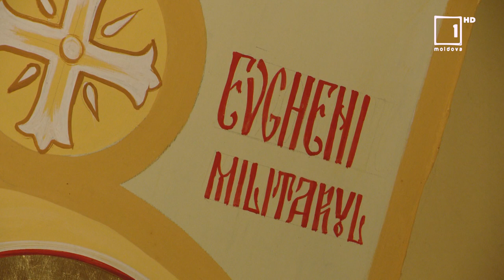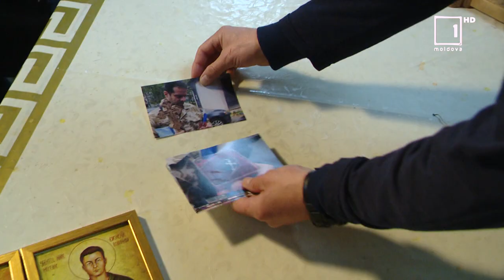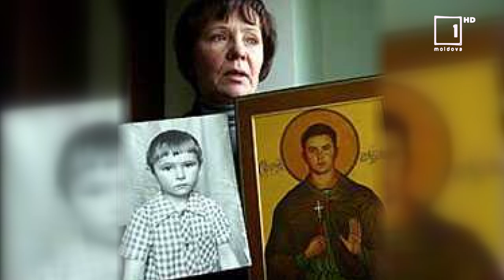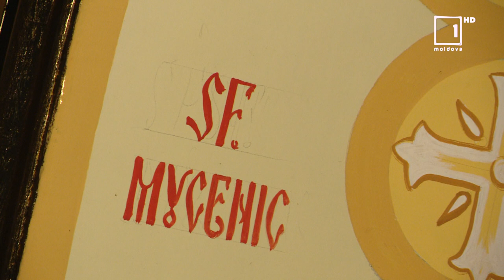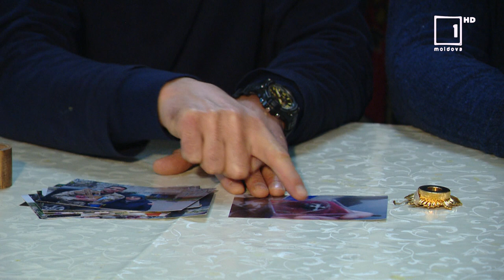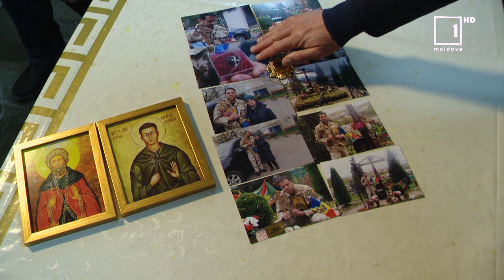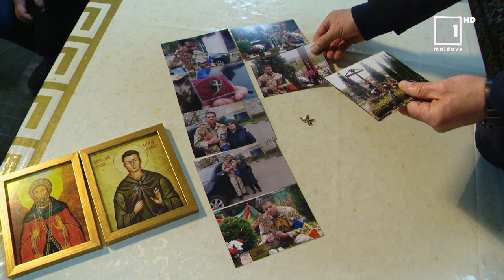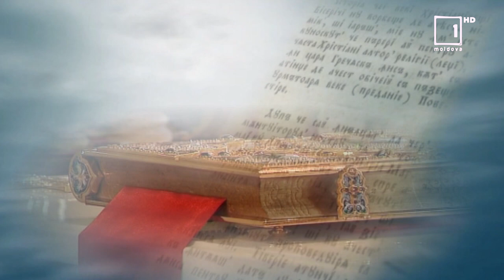Mărturiile unui pelerin la mormântul Mc. Evghenie Militarul și moaștele Sf. Varvar Tâlharul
Corneliu Popescu este un creștin din România, fost militar în Armata Română, care are o evlavie deosebită pentru sfinții militari. Când a aflat pentru prima dată despre martiriul noului Mucenic Evghenie, decapitat în Cecenia pentru că nu a vrut să își scoată Crucea de la gât, a hotărât să meargă la mormântul mucenicului. Mucenicul încă nu este canonizat, decât local în Serbia, dar icoanele lui se pot întâlni în mai multe biserici, inclusiv în biserica „Sf. Valeriu” din Chișinău. Corneliu a ajuns la mormântul Mucenicului Evghenie și ne-a mărturisit și nouă ce a simțit acolo. De asemenea a reușit să se închine la locul aflării moaștelor Sf. Varvar Tâlharul din Grecia. Despre toate , puteți afla din acest clip. Fragment din emisiunea „Cuvintele Credinței” din 6 iunie 2021. TV MOLDOVA 1. Autor: Iulian Proca